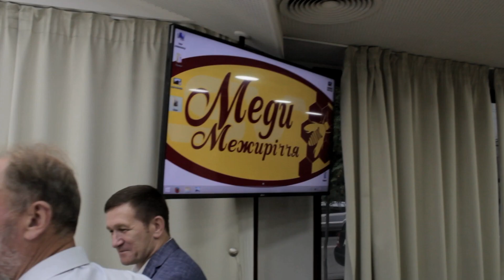«Мед питний – чи медовуха?»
11 липня 2019 року у місті Київ відбувся круглий стіл щодо розвитку галузі медоваріння, об’єднання зусиль задля популяризації та сприяння у формуванні меду питного як сучасного українського бренду